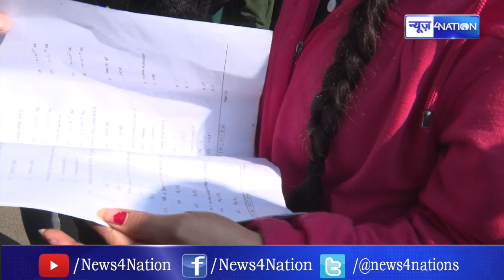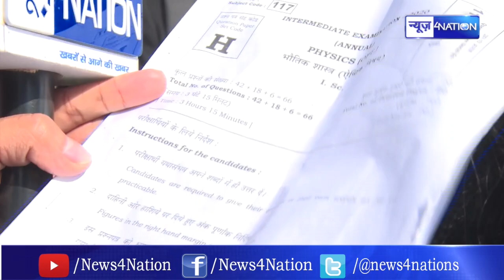Bihar Board Intermediate Exam 2020 : Students ने कहा नहीं हुआ Question Viral | News4Nation